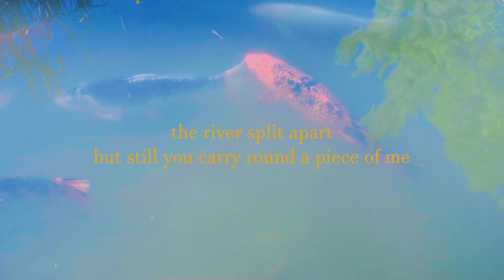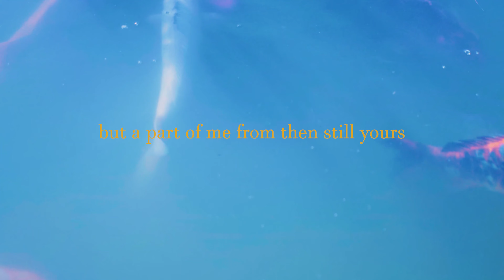Chow Mane & Zuma. - ANYWHERE U GO (Official Audio)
wrote this song about u.

"ANYWHERE U GO"
prod by Zuma. w/ additional vocals from Kitt Mae